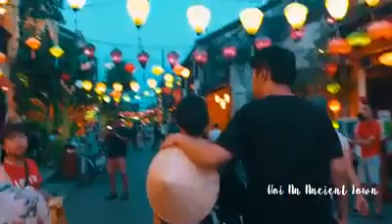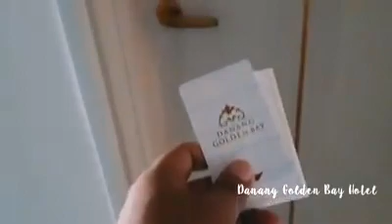Discovery to Danang City with Danang Golden Bay Hotel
Tận hưởng kỳ nghỉ dưỡng của bạn và gia đình trong không gian sang trọng và khung cảnh bao la trời biển cùng với chương trình ưu đãi đặc biệt mùa lễ hội chỉ có tại Danang Golden Bay.
Cảm ơn เที่ยวแบบกรู đã chia sẻ.
Let's see the beauty and romance of Danang Golden Bay through the lens of เที่ยวแบบกรู